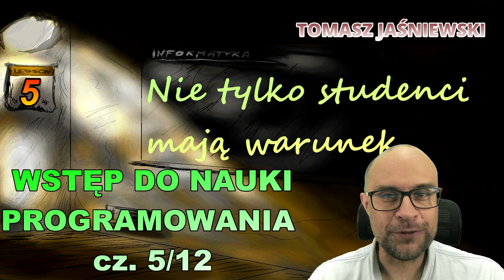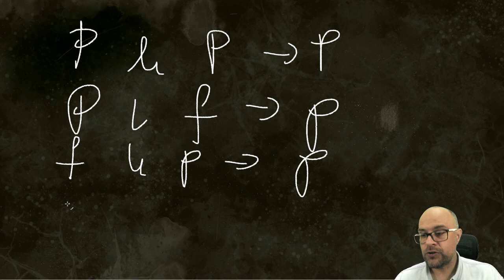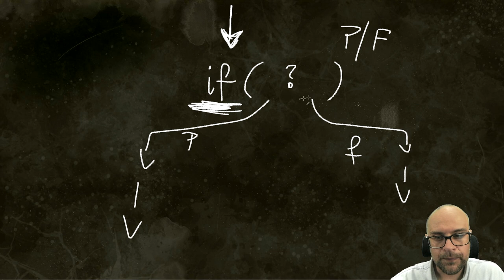WSTĘP DO NAUKI PROGRAMOWANIA. Nie tylko studenci mają warunek. CZ.5/12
Prawda, fałsz, logika klasyczna i instrukcja warunkowa.